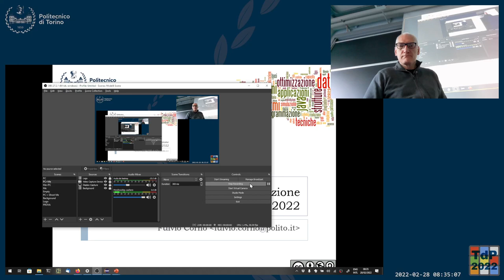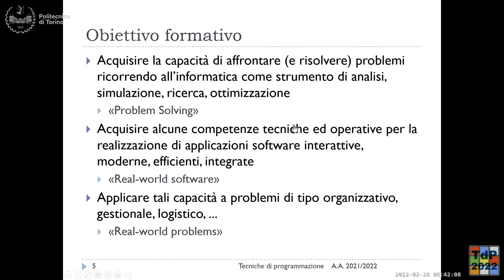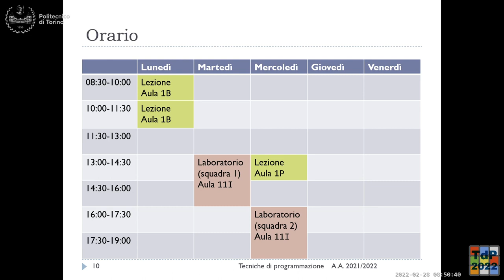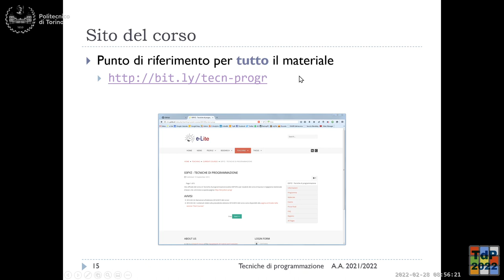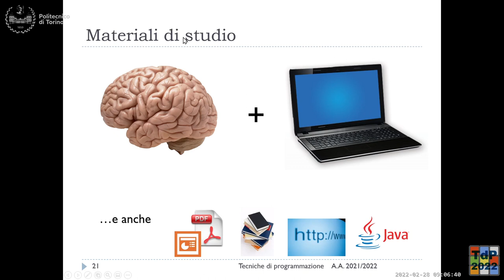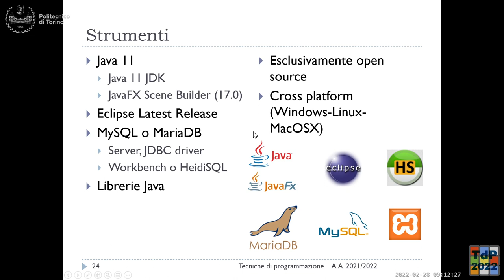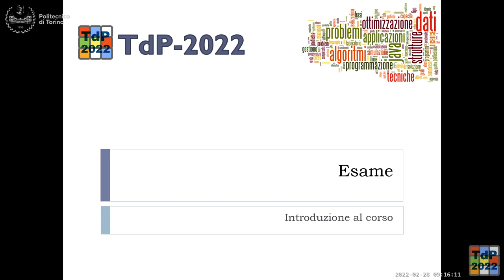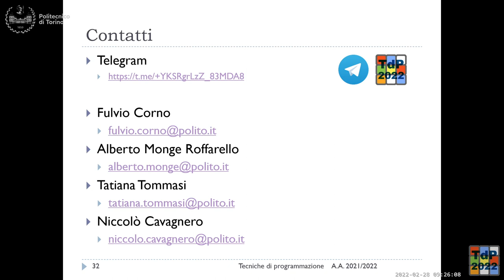TdP-2022-L01a: Introduzione al corso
Lezione 01 (parte a) del 28/02/2022: Introduzione al corso.